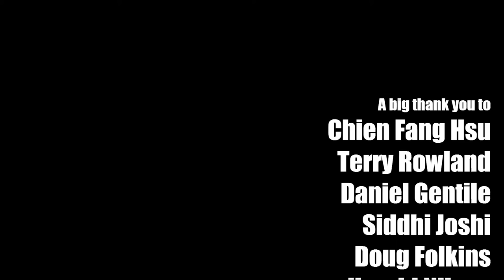I'm Not In Love by 10cc (bass duet arrangement) - Karl Clews on bass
My arrangement, for 4-string bass and piccolo bass, of the 1975 hit single, I'm Not In Love, by 10cc.
I'm Not in Love is a song by English group 10cc, written by band members Eric Stewart and Graham Gouldman. It is known for its innovative and distinctive backing track, composed mostly of the band's multitracked vocals. Released in the UK in May 1975 as the second single from the band's third album, The Original Soundtrack, it became the second of the group's three number-one singles in the UK between 1973 and 1978, topping the UK singles chart for two weeks. The song was also the band's breakthrough hit worldwide, reaching number one in Ireland and Canada and number two on the Billboard Hot 100 in the US, as well as reaching the top 10 in Australia, New Zealand and several European countries.

Written mostly by Stewart as a riposte to his wife's declaration that he did not tell her often enough that he loved her, I'm Not in Love was originally conceived as a bossa nova song played on guitars, but the other two members of the band, Kevin Godley and Lol Creme, disliked the track and it was abandoned. However, after hearing members of their staff continue to sing the melody around their studio, Stewart persuaded the group to give the song another chance, to which Godley replied that for the song to work it needed to be radically changed, and suggested that the band should try to create a new version using just voices.

Performed on a 2019 Bogart Karl Clews Signature 'Silver Surfer' bass, and Chowny SWB Pro shortscale, strung as a piccolo.